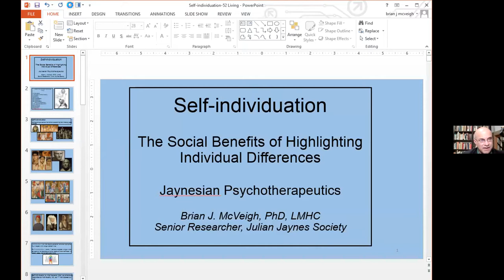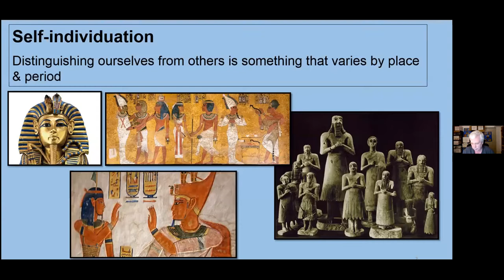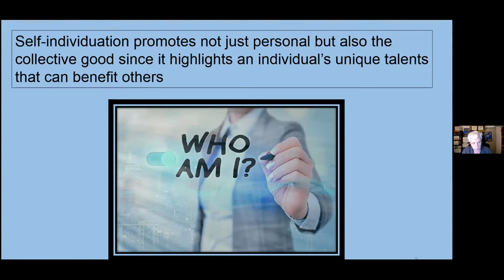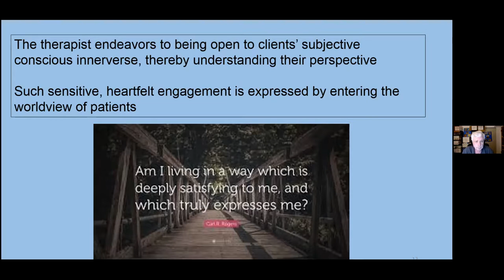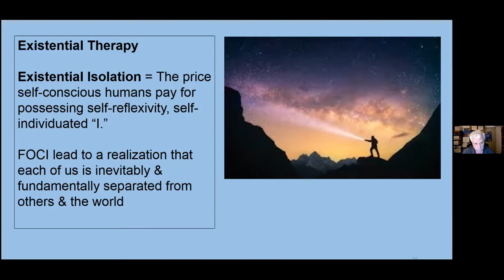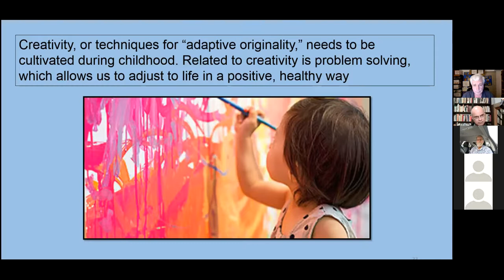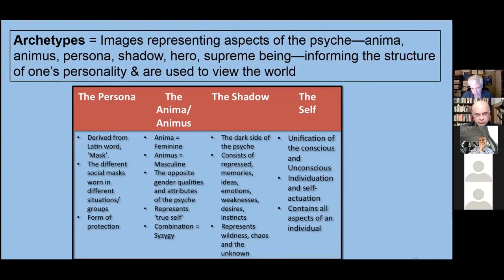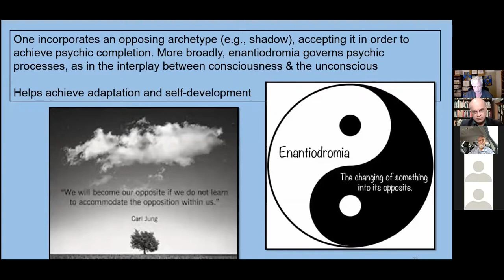Self-individuation: The Social Benefits of Highlighting Individual Differences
Dr Brian McVeigh presents

While “individuation” means the process by which an individual’s personal traits are highlighted and privileged within a larger collectivity, “self-individuation” describes how one’s “I” comes to appear unique when set against the backdrop of other facets of one’s selfhood (“me’s,” roles, interiorized excerptions, etc.). It is a process of self-discovery. Self-individuation promotes not just personal but also the collective good since it highlights an individual’s unique talents that can benefit others. For this reason it should be cultivated. One’s self-discovered personal strengths, then, can be mobilized to help others. We will look at self-individuation from the perspective of person-centered, Jungian, and art therapy.

Every Weekday at 9pm ET; On Weekends at 12pm ET & 2:30pm ET

We record all our Meetups and post them on YouTube. Feel free to keep your video on or off as you prefer.